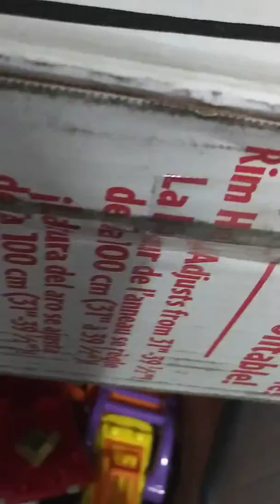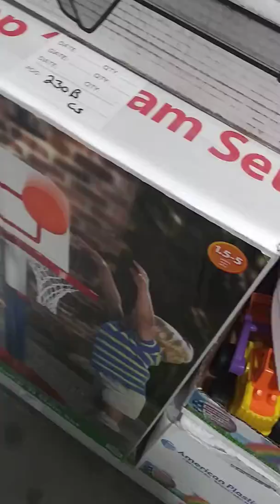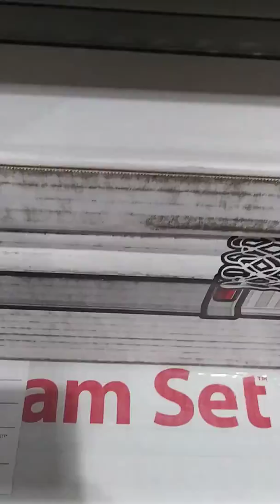Looking at Hotwheels at Menard's.